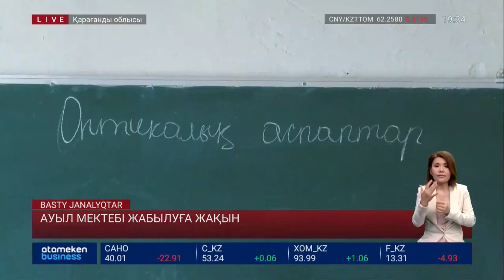АУЫЛ МЕКТЕБІ ЖАБЫЛУҒА ЖАҚЫН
«Қарағанды облысы Бұқар Жырау ауданына қарасты Алғабас ауылындағы мектеп жабылады». Аудандық білім бөлімінен келген бұл хабар елді мекен тұрғындарының наразылығын тудырды. Жұрт білім ордасының есігіне қара құлып салынатындығына түбегейлі қарсы. Жапқан күннің өзінде жеке мектеп ашып, өздері ұстаз жалдауға дейін бекініп отыр. Ашынған халықтың жанайқайын Айман Сағатай тыңдап қайтты.